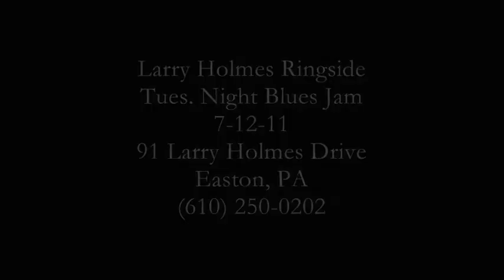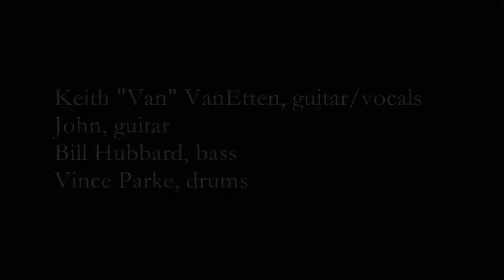Larry Holmes Ringside 7-12-11 "Start It Up" .wmv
Larry Holmes Ringside
Tues. Night Blues Jam
7-12-11
91 Larry Holmes Drive
Easton, PA

"Start It Up"
written by Robben Ford

Keith "Van" VanEtten, guitar/vocals
John, guitar
Bill Hubbard, bass
Vince Parke, drums